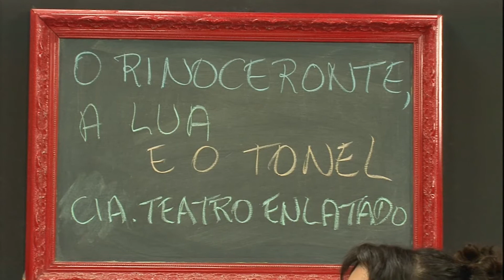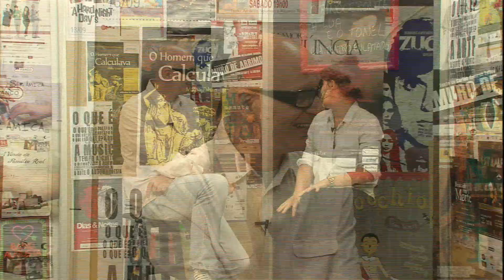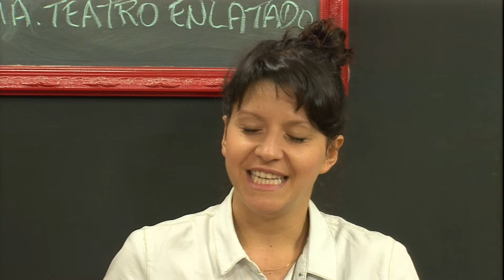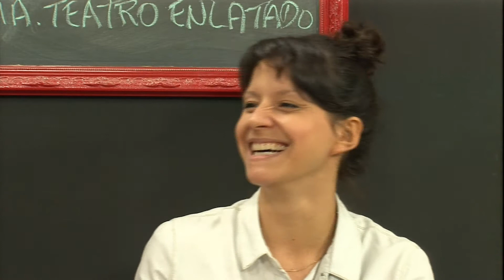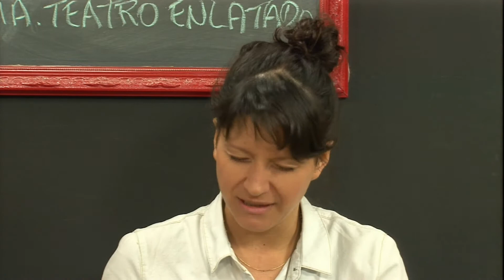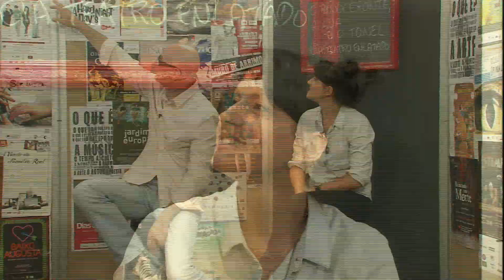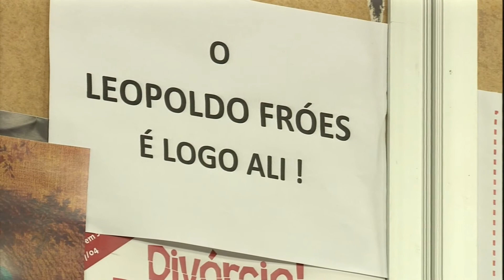O Rinoceronte, a Lua e o Tonel no programa Em Cartaz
Programa da Tv Aberta - São Paulo, apresentação de Atilio Bari. Convidada: Mariana Mantovani.